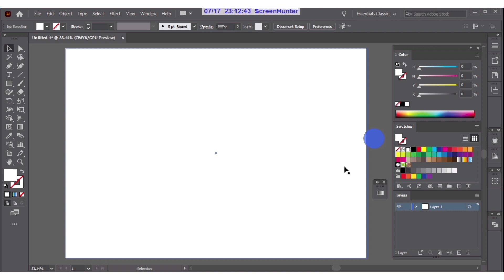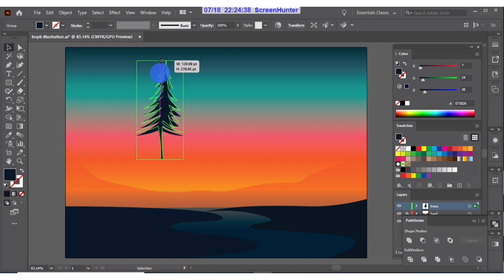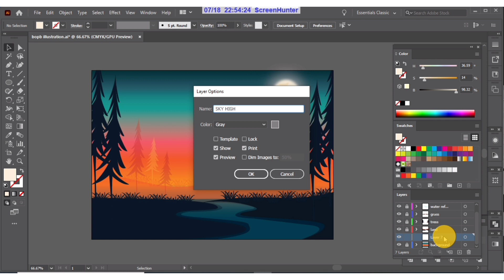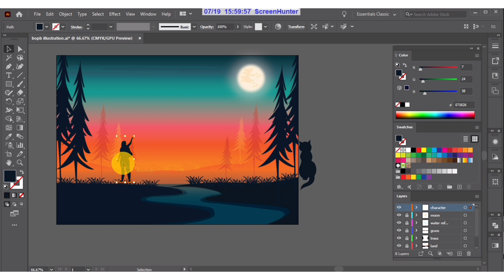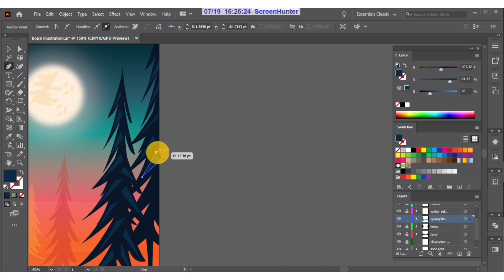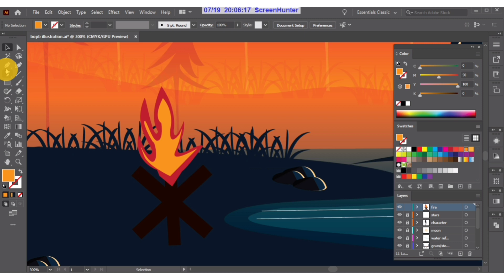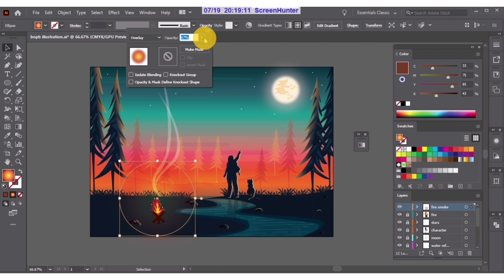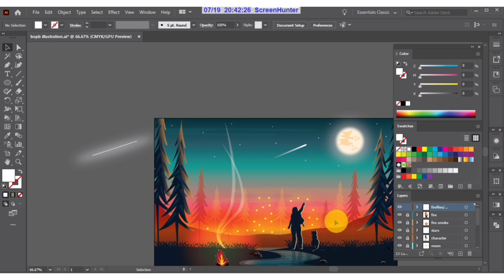How to create vector fantasy landscape illustration using adobe illustrator/time lapse.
HOW TO CREATE A VECTOR FANTASY LANDSCAPE ILLUSTARTION USING ADOBE ILLUSTRATOR.

In this video you will learn how to create beautiful vector landscape illustration using adobe illustrator.

MUSIC ARTIST:
Track: Ikson - Home [Official]

FOLLOW MUSIC ARTIST ON:
[Socials]

(or most other music streaming services, search 'ikson')